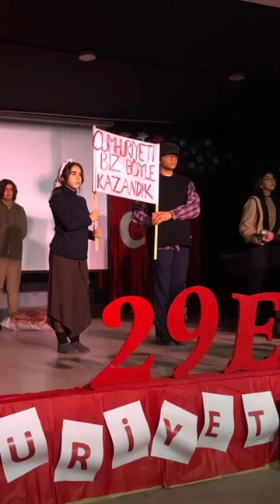lv 0 20221029120845